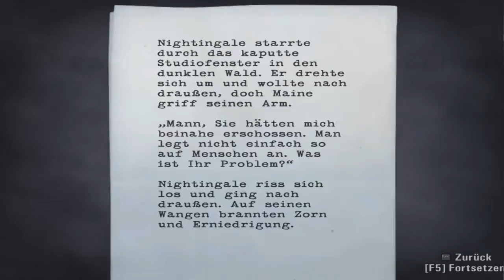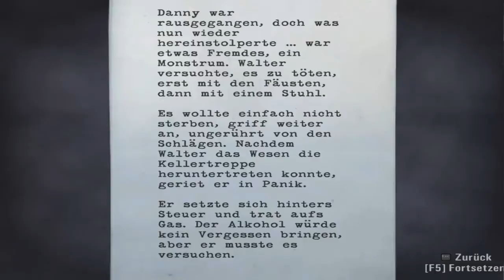Part 30 Alan Wake! (Blind/German) "Episode Three"